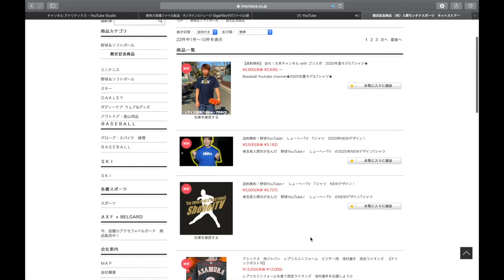【誰でもできる牽制の刺し方】僕がやっている裏技を初公開‼︎ 【野球上達】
Stand up!!! MVはこちら